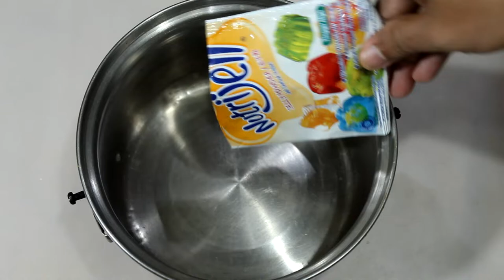Tutorial Kilat Membuat Nutrijel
ini bahan-bahan bisa disesuaikan masing-masing
1. Nutrijel
2. gula pasir 175gr
3. Air putih 650ml

Bisnis Inquiry
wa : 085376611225